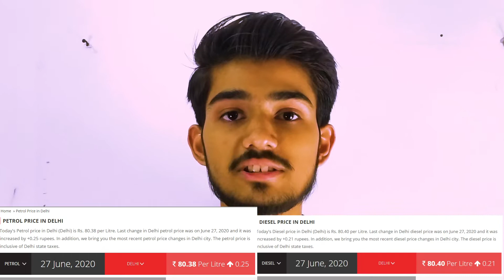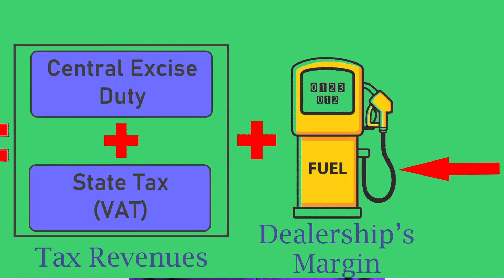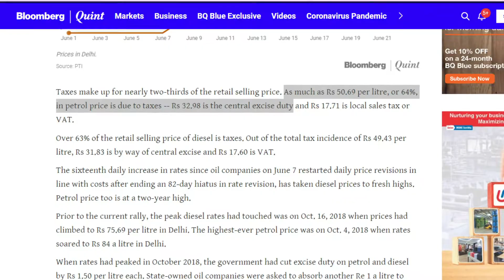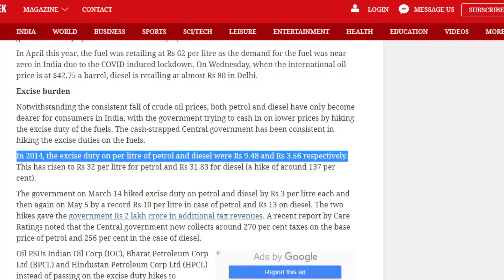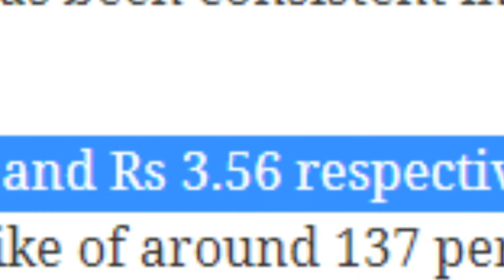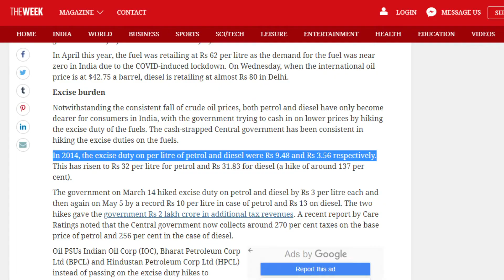Fuel Price Hikes 2020 | crude oil refining process | Diesel costlier than Petrol Hindi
Fuel price hikes 2020
There seems to be no end to troubles for a common man. While people are sacrificing for their livelihood amid the COVID-19 pandemic and 12 weeks long lockdown, at the same time, they are facing massive price hikes in petrol and diesel. The cash starved Centre has increased Central Excise Duty on fuels to a record level to collect tax revenues while people are running jobless and businesses just finding ways to recover. People have slammed the Central Government on these hikes with protests and funeral processions of vehicles on the road. Opposition, too, has asked the government about such unusual price hikes. People just want to know “Kya yahi hai Achhe din?” and “Kya BJP ki Sarkar ko sirf tax se matlab hai?”. While the Centre is Silent on these questions but this is for sure that a common man is always made to suffer no matter what the conditions are.

VIDEO SECTIONS-

0:00 Price Hikes for 21 Days in a row

0:54 Fuel Price Components

1:52 Factors governing prices of Diesel and Petrol

3:00 Central Excise Duty

4:11 IOCL Chairman, Sanjiv Singh

5:30 Historical Facts

6:37 Political Scenario